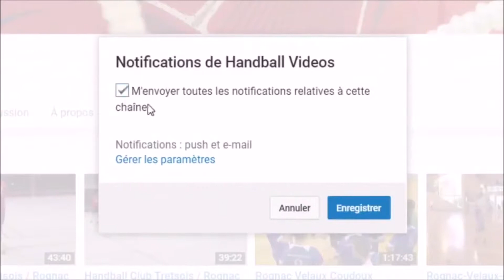Croisé Bornholm - 2 alternatives -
Ces vidéos ont été extraites à des fins éducatives et afin d'en faciliter l'accès au plus grand nombre.

Les différentes musiques sont libres de droits.